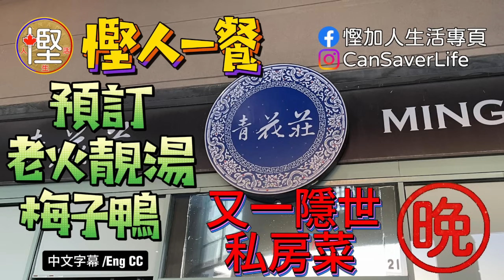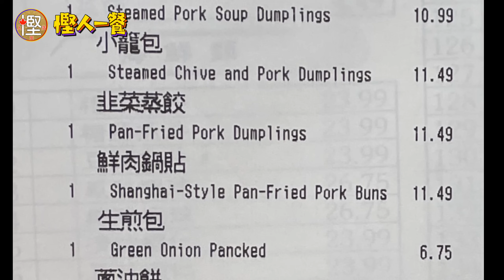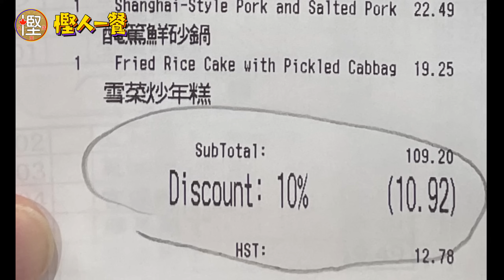[慳人一餐] 再去鼎泰豐...好壞參半...俺篤鮮並唔係咁整嘅! 剎那光輝並不是永恆的!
明明上次去鼎泰豐食好食到天上有...但是今次去好壞參半...或多或少都有啲失望!
呢樣餸真係好唔掂! 究竟 係 邊 樣? 快啲 入嚟 !

歡迎加人Facebook慳加人生活專頁